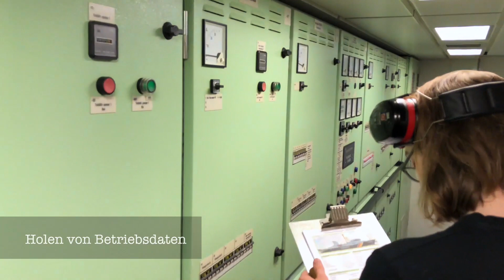Lust auf einen Beruf in der Seeschifffahrt? (Ausbildung zum Schiffsmechaniker)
Die beiden Schiffsmechaniker-Azubis Janik Eubeling und Yannic Fulte zeigen authentische und spannende Videosequenzen über ihre Ausbildung bei der Bundesanstalt für Landwirtschaft und Ernährung. Das Video gibt Einblicke in den Maschinenraum eines Fischereischutzbotes der BLE, zeigt die Auszubildenden beim Schweißen, Drehen, Öl peilen oder bei Navigationsaufgaben und bei einer Rettungsübung mit dem Helikopter. Das Video belegte beim bundesweiten Filmwettbewerb „Film ab: Volle Kraft voraus“ 2019 den 2. Platz. Der Kurzfilm macht Lust darauf, einen maritimen Beruf zu ergreifen zumal Tätigkeiten in der Seeschifffahrt nach wie vor gute Karrierechancen bieten.